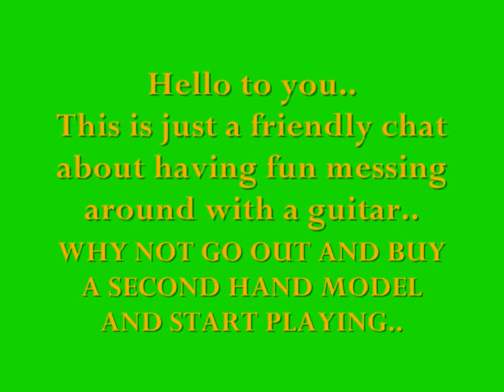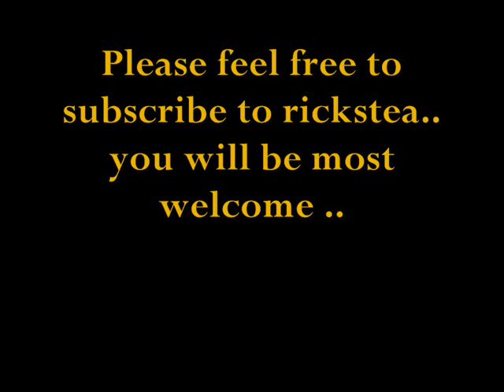GUITAR chatty 1 GOSSIP XXX Hits MUSIC RETIRED RICKSTEA how to NEWS RICHARD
THIS IS BASIC CHIT CHAT ABOUT GUITAR PLAYING ETC FOR COMPLETE NOVICES LIKE ME.. DON'T GET TOO EXCITED.. WHAT YOU CAN DO ETC..
Hello to you and thank you for stopping by to listen to my video.
My name is Richard, I am retired and at that time decided to buy a guitar from a car boot sale and learn how to play.. In the simplest manner of course.
My next door neighbour TREVOR, did the same thing and we now have a music night get together each Monday..
We have learnt a few chords and have managed to put a few numbers together.
Please don't expect anything other than a basic tune.. It is a good hobby and we enjoy playing so much...

We have a few followers who enjoy the music and maybe our greatest supporter is Dianna from the other side of the world.. Well nearly, !!
Thank you al so very much..
Last , may I just inform you that I suffer from Parkinsons Disease and frankly, it  is a bit of a nuisance..
Singing has been my saviour.. A wonderful therapy which I recommend strongly to other sufferers who are still able do so.. Anyway, onwards and upwards.. Goodbye for now and THANK YOU..
Richard (rickstea)..